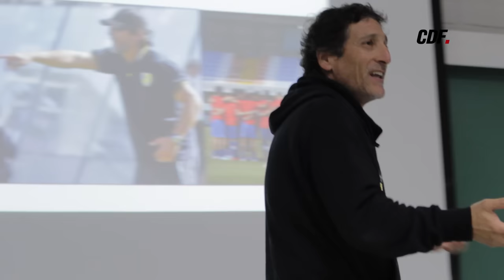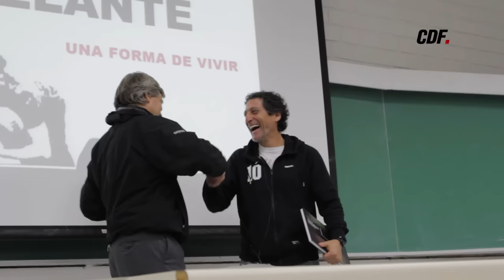Cruzados CDF - Temporada 3 - Capítulo 13 - Bloque 1 (30 de septiembre 2015)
El Director Técnico habló de su carrera como jugador y entrenador, a los jóvenes de la Escuela de Ingeniería de la Pontificia Universidad Católica de Chile